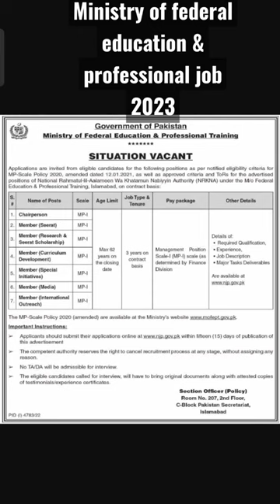ministry of federal education and professional training job 2023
Pakistan jobs
Provide you the high quality jobs in Pakistan from all Pakistan newspapers of Express, Dawn, The news, The Nation, Nawaiwaqt and jang .Best part is that you will get jobs notification of Army, NTS, PPSC, FPSC

Features:
✓Daily update
✓push Notification when new job posted
✓ Read comment
✓ jobs ads of following newspaper jobs have been added ( Express, Dawn, The, news, The, Nation, Nawaiwaqt, and jang
Other)